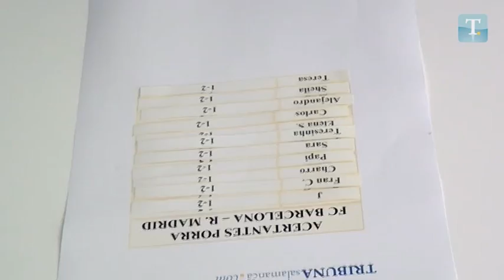Sorteo porra Barça Madrid - Tribuna de Salamanca